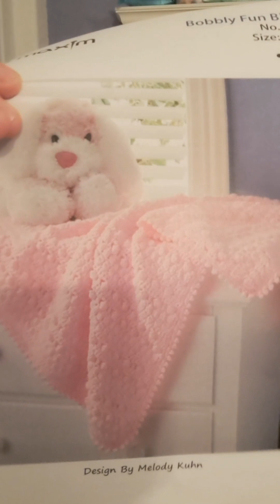I'm back! Mary Maxim Mystery unboxing!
A mystery bag and future endeavors.